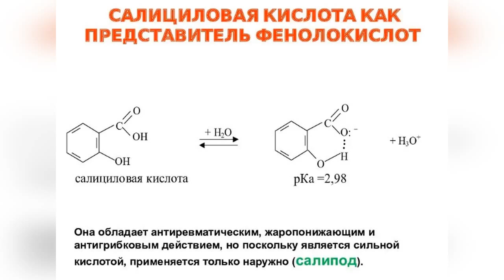Чубушник, который путают с жасмином. Лечебные свойства. Народная медицина.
Настойки, настои из лепестков Чубушника используют для:
повышения жизненного тонуса; активизации мозговой деятельности;
снятия нервного напряжения; нормализации сна; снятия мышечного напряжения; мочегонного эффекта; лечит депрессивное состояние.
В состав растения входят: эфирные масла: муравьиная кислота; бензойная кислота; салициловая кислота; полезные минералы; витамины.